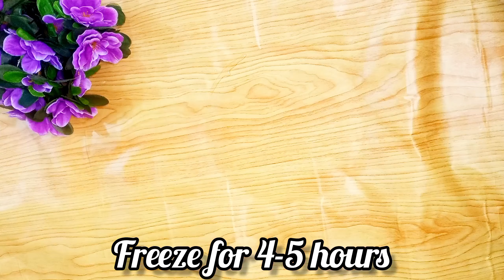3 Ingredients Mango Ice Cream recipe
Mango ice cream recipe specially for Summer🌞🌴🏄🎇
Try this ice cream recipe